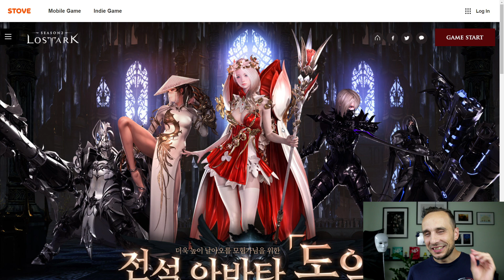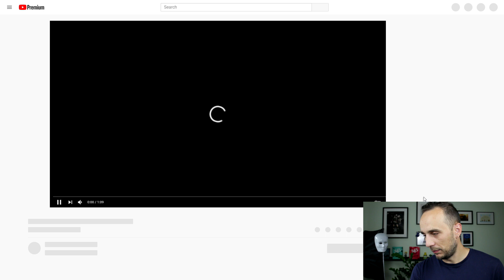OMG!! The NEW 2021 LOST ARK LEGENDARY Costumes...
My reaction to this Wednesday's reveal of the 2021 Legendary costumes.
I had this ready for the day it came out (28th), but because of Amazon's founder pack cosmetics announcement on the same day, I had to upload that video first :)